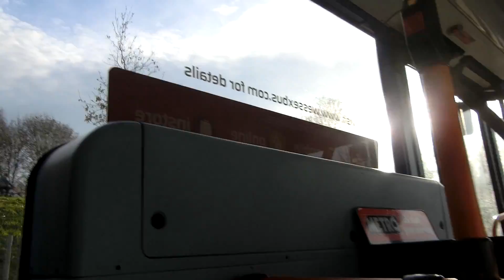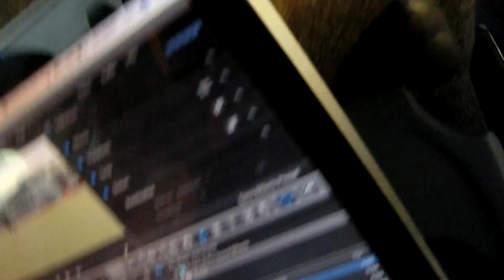London Day 1( Vlog #6)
Took a trip to London to see my cousin before I went home... Had an amazing time!